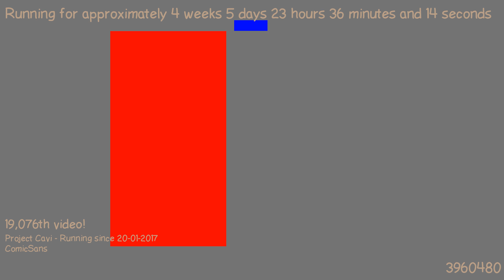1487886023 - Webdriver Cavi - O